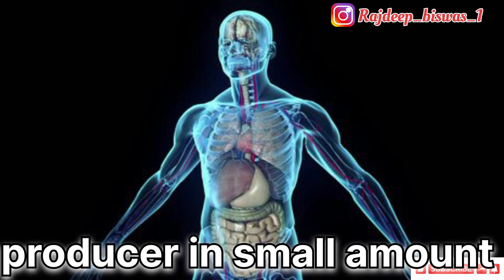How to use creatine....? Benifites of creatine 😧🤯 (hindi/urdu)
Creatine

Creatine supplies energy to your muscles. Many people take creatine supplements to build strength and promote brain health. Creatine supplements are safe for most people to take, but you should first talk to a healthcare provider to ensure they’re right for you.

Creatine is a natural source of energy that helps your skeletal muscles flex (contract). It helps create a steady supply of energy in your muscles so they can keep working, especially while you’re exercising.

About half of your body’s supply of creatine (1 to 2 grams/day, about the size of 1 to 2 jellybeans) comes from your diet, especially protein-rich foods such as:

Red meat (pork, veal and beef).

Seafood (fish and shellfish).

Animal milk (like cow, goat and sheep milk).

Your body produces the other half naturally in your liver, kidneys and pancreas. They deliver about 95% of the creatine to your skeletal muscles to use during physical activity. The rest goes to your heart, brain and other tissues.

Manufacturers also make creatine supplements. Some people take creatine supplements because they work out a lot or don’t get enough creatine in their diet. Creatine supplements exist as:

Powders.

Tablets.

Capsules.

Liquids.

Energy bars.

Is it healthy to take creatine?

Studies show that it’s safe for many people to take creatine supplements. However, there isn’t enough evidence to know if it’s safe if you:

Are pregnant or breastfeeding (chestfeeding).

Have diabetes.

Have kidney disease.

Have liver disease.

If you have bipolar disorder, creatine may also increase your risk of mania.

Talk to a healthcare provider before taking creatine to ensure it’s safe for you.

Does creatine make you gain muscle?

It depends. Studies show that regularly taking creatine, weightlifting and exercising can help increase muscle growth in people 18 to 30 years old. However, there isn’t enough research to say that creatine helps develop muscle growth in people older than 65 or people with diseases that affect their muscles.

Why do people take creatine supplements?

Many amateur and professional athletes take creatine supplements to aid their workout routines and improve their recovery. Creatine creates “quick burst” energy and increased strength, which improves your performance without affecting your ability to exercise for longer periods (aerobic endurance).

Most athletes who take creatine supplements participate in power sports, including:

Bodybuilding.

Football.

Hockey.

Wrestling.

In addition, studies suggest that creatine supplements may help brain function in people 60 and older. This includes:

Short-term memory.

Reasoning.

Neuroprotection (keeping groups of nerve cells safe from injury or damage).

Researchers are still studying whether creatine supplements may help people with cognitive (mental) conditions, including dementia.

Talk to a healthcare provider before taking creatine supplements, regardless of your level of physical fitness, age or health.

Are creatine supplements recommended for athletes?

Many athletes use creatine supplements. Professional sports organizations, the International Olympic Committee (IOC) and the National Collegiate Athletic Association (NCAA) all allow athletes to use creatine supplements.

Men and women and people assigned male or female at birth (AMAB or AFAB) report benefits to using creatine. But some studies note that women and people AFAB who take creatine supplements may not gain as much strength or muscle mass as men and people AMAB.